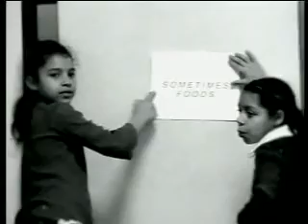The Growing Face of NY Hunger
City Harvest Short Documentary